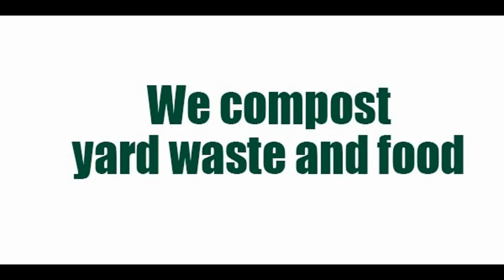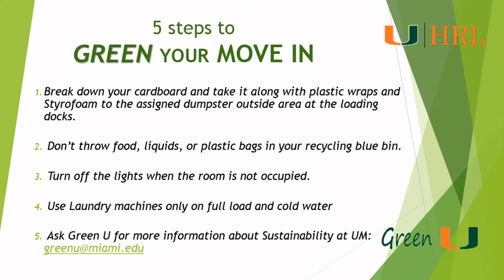Final Housing Sustainability